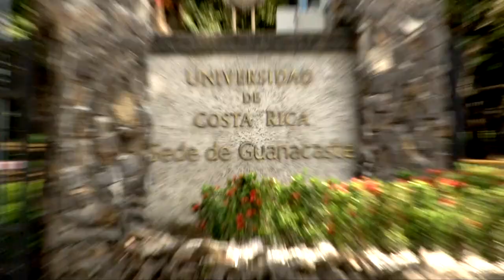Vida U: Argemira Faerron Aburto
"Para mi la U, es algo que todos debemos de respetar y querer; es decir que es beneficiosa como esta ayudando, es algo especial."

Argemira Faerron Aburto, miembro del Grupo de Recreación y Salud de la UCR en Liberia, nos cuenta su opinión sobre la labor que realiza UCR en el ámbito de la salud.